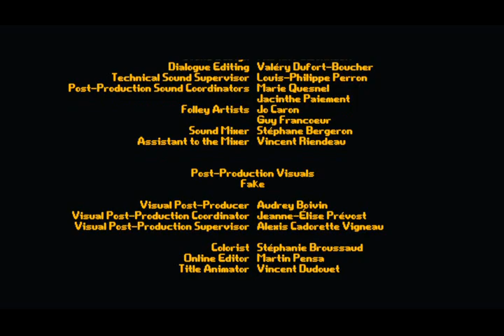KingChicken ShortFilm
Realisation: Nicolas Bolduc